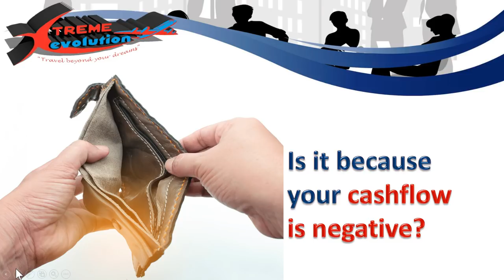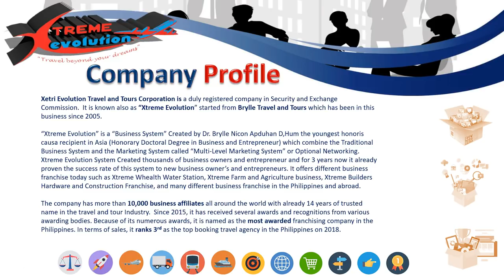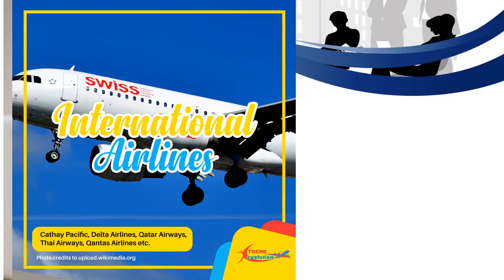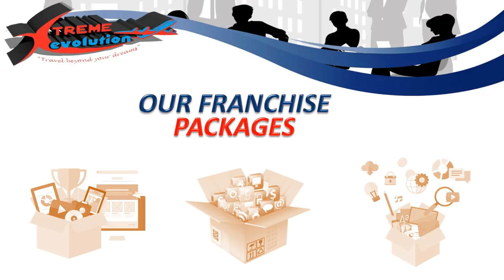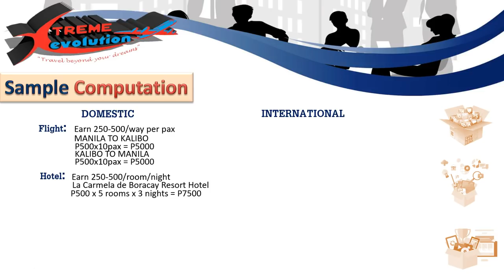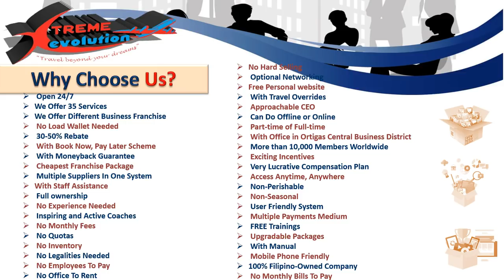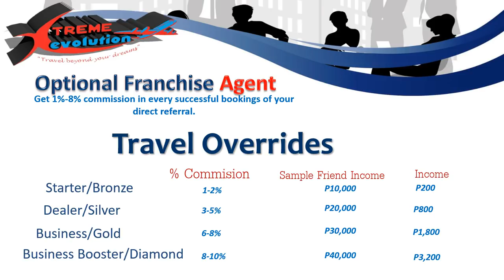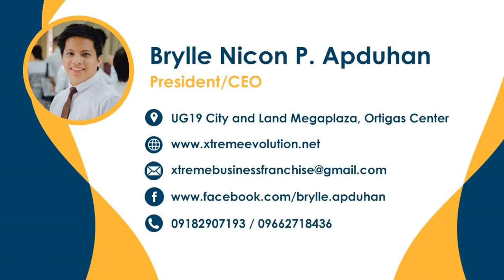2019 Xtreme Evolution Travel and Tour Business Presentation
2019 Xtreme Evolution Travel and Tour Business Presentation
The BEST TRAVEL AND TOUR FRANCHISE in the WORLD!!

watch now! and let us help you change your life!

Share this and get a chance to win a Travel and Tour Franchise